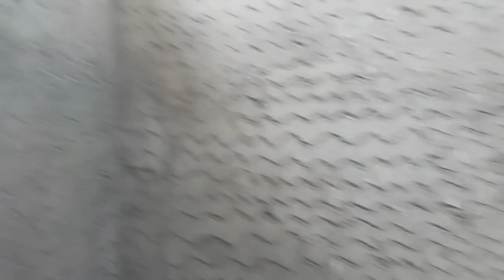🍓👌800 sqrft ல இவ்வளவு அழகான பெரிய வீடா 💥🎈 Guduvanchery 3bhk villa for sale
🍓👌800 sqrft ல இவ்வளவு அழகான பெரிய வீடா 💥🎈3bhk villa for sale near velammal school near Guduvanchery,Chennai
North facing
Price : 76 Lakhs
Dear friends,

Regards,